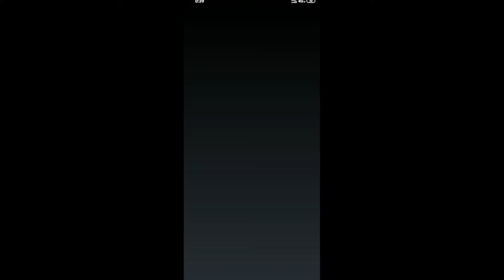multiple princess on battle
what a beautiful deck. play as much as possible till you can beat the top player. Enjoy!!